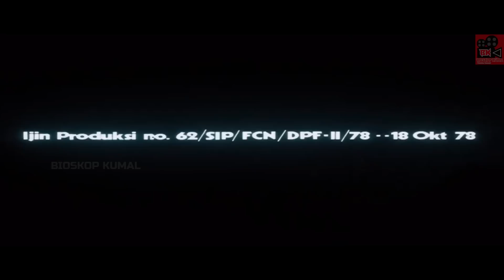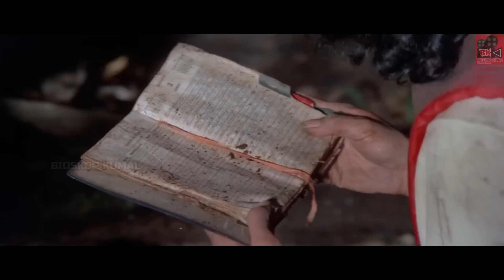MAKAN JEROAN MENTAH, BERANI ⁉️|| FILM PERTAMA BARRY PRIMA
Judul Film : Primitif
Tahun Produksi : 1978
Produksi : Rapi Film
Sutradara : Sisworo Gautama Putra
Pemain : Barry Prima, Enny Haryono, Johan Marjono, Jaffar Free York dan Rukman Herman.